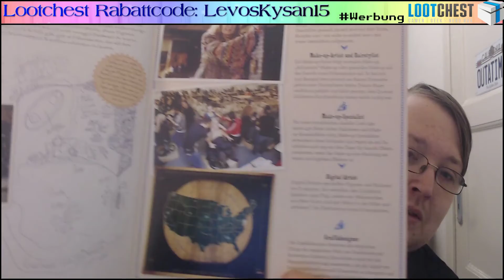Die Lootchest vom September 2021 📦 Unboxing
| Lootchest |
Eine Lootchest ist eine Mysterybox, wo verschiedene Sachen für Gamer, Geek & Nerds, ab ca. 40 Euro Marktwert in jeder Box drin sind.
| Lootchest |
Du hast Lust auf eine Gamer, Geek & Nerd Mysterybox?

Shirts für Nerds, Gamer und Geeks! | T-Nerds

| Social Media |